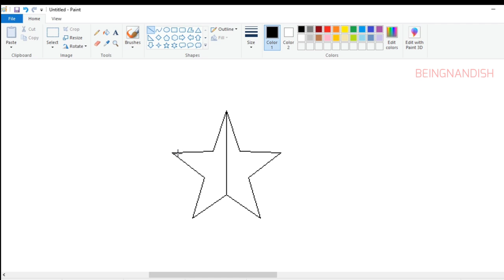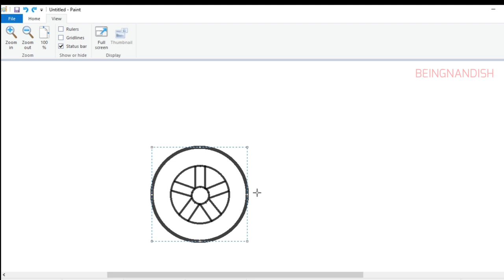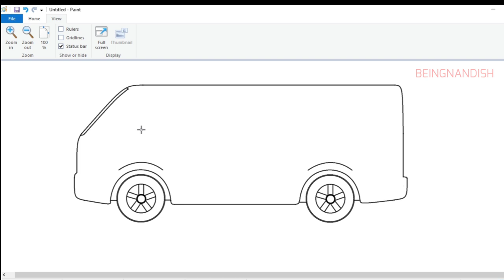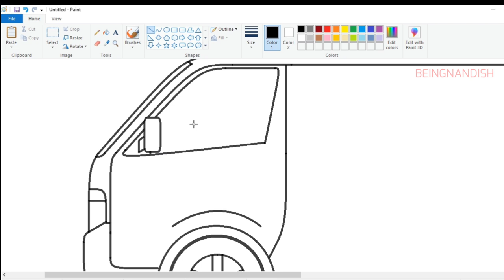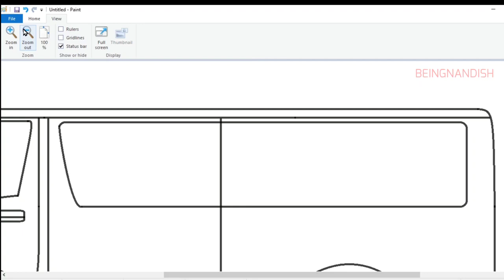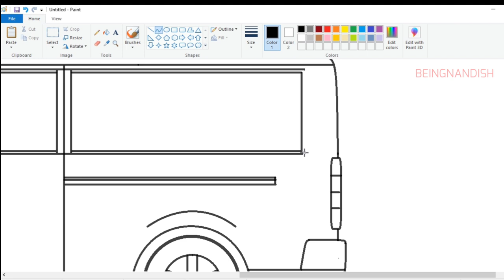How to draw Van on Computer using Ms Paint | mspaint cardrawing.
In this video I will show you how to draw Van on computer using Ms Paint in easy steps.